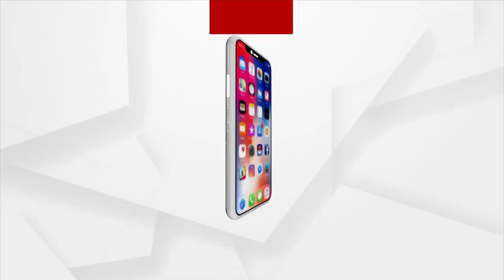Balasore: Students Consume Phenyl Mixed in Food, 7 Admitted to Hospital in Critical Condition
The incident took place at a private college in Rupsa, Balasore. Eight students fell ill after eating. All have been shifted to the Balsore Hospital as the condition is serious